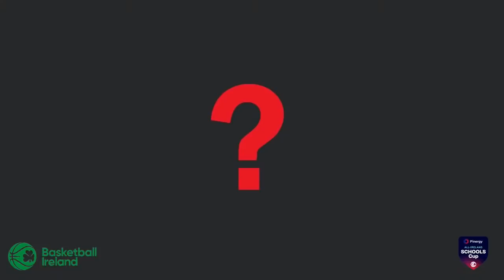St. Malachy's College v Mercy Mounthawk - Pinergy All-Ireland Schools Cup U19 A Boys Final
St. Malachy's College v Mercy Mounthawk - Pinergy All-Ireland Schools Cup U19 A Boys Final (16.00, Wednesday 19th January - National Basketball Arena)